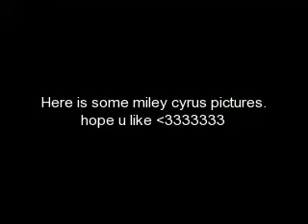Miley Cyrus Pictures